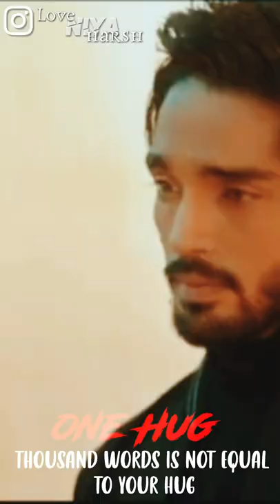one hug total depression close